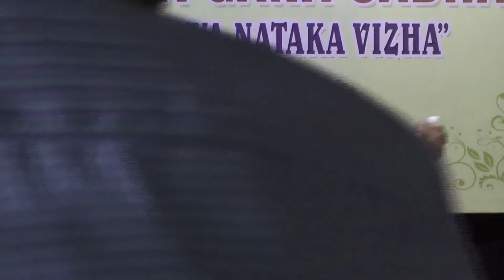Lecture about Appar | M Vaidyalingam | Isai Natya Nataka Vizha 2017 | Narada Gana Sabha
Narada Gana Sabha (Regd) presents "Isai-Natya-Nataka Vizha" Pre-Festival music concerts. Lecture about Appar by                              Sri.M Vaidyalingam at Narada Gana Sabha Mini Hall, dated 16th December 2017.